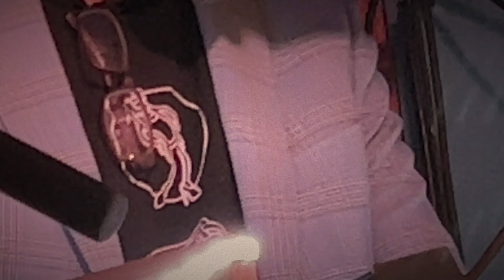Wet Denim @ Palmers 10.27.22 (part 3 of 3)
For thousands more videos of Minneapolis area bands - subscribe to the UnderCurrentMPLS YouTube Channel - Follow us on Facebook & Instagram - & Check out our Upcoming Show List/Calendar - all accessible via the UnderCurrentMPLS Linktree

🎥: Timothy G. Piotrowski